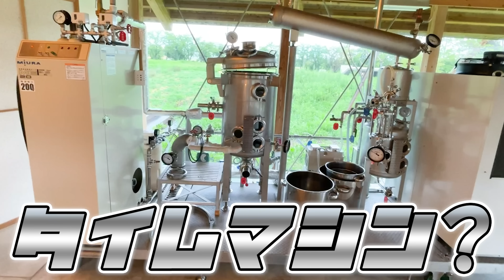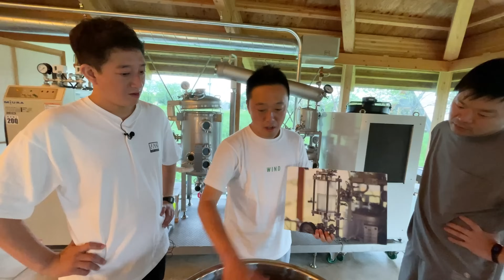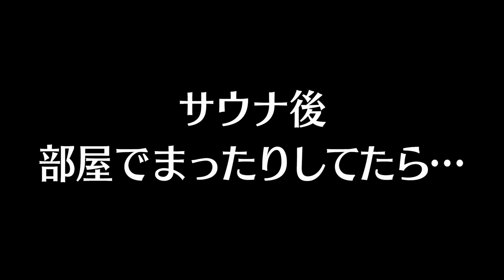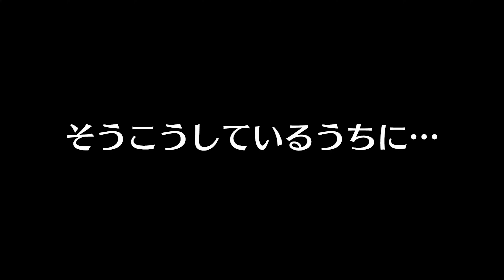【夏休み完全密着】何コレ！？地中に埋まったサウナホテル？？【サ旅in富山】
▼興味のある方はコチラ！！